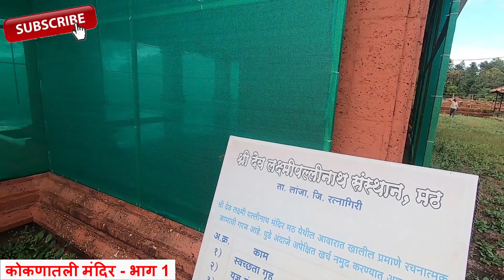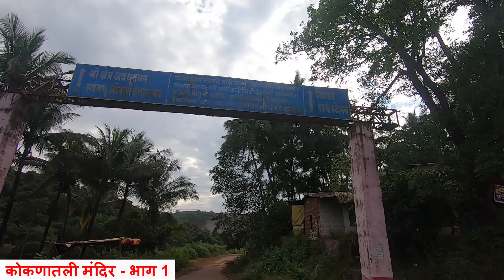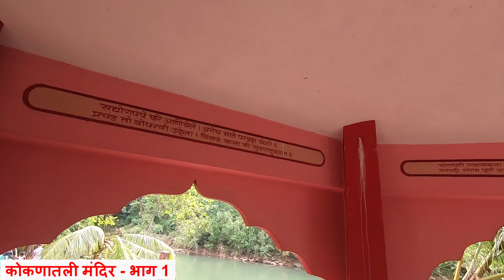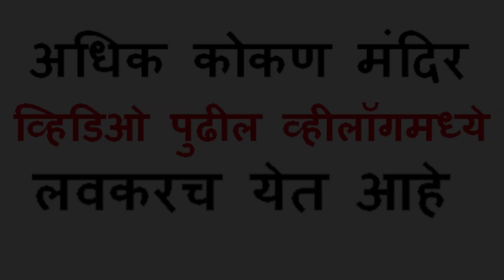कोकणातली मंदिर | श्री लक्ष्मी पल्लीनाथ मंदिर | स्वयंभू दत्त मंदिर | Unexplored Temples of Kokan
In this Kokan mandir spl vlog part 1 – you will get darshan of Shri Dev Laxmi Pallinath Temple which is located near Pali and Swayambhu Datta Mandir which is between Pali and Lanja.
Both these mandir are so beautiful and gives positive vibes.

I upload weekly travel videos and sometimes informative videos.